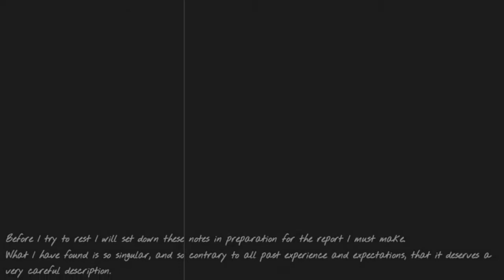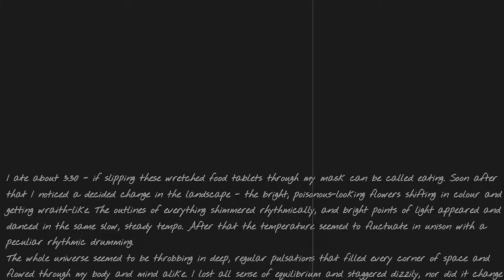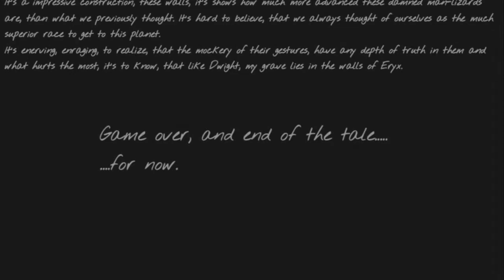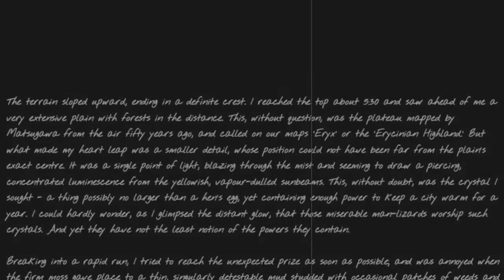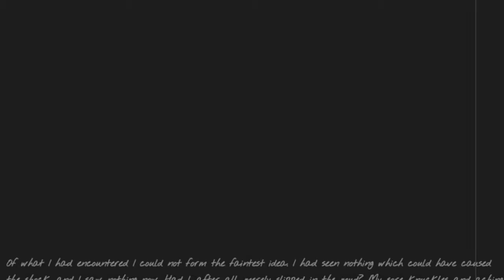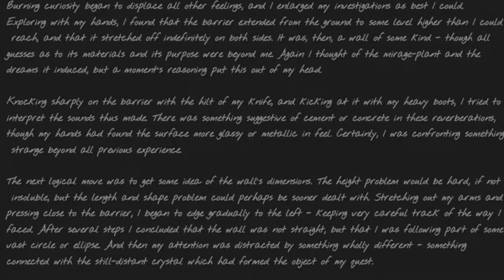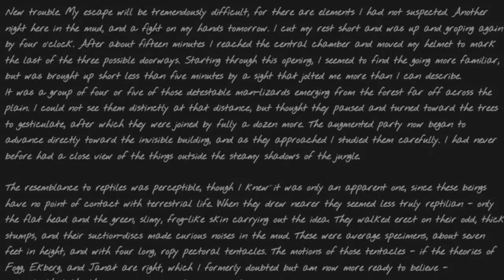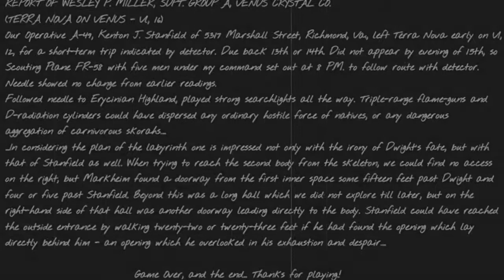In the Walls of Eryx (browser game)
A simplistic single-screen maze game based on the H.P. Lovecraft story. Some nice ambient music is the high point.